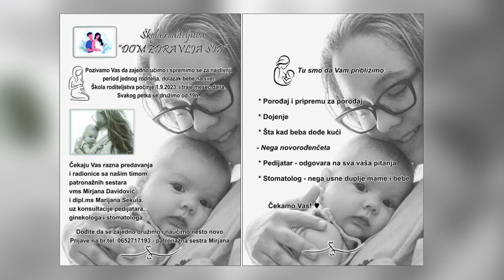Škola roditeljstva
U Domu zdravlja u Šidu od 1. septembra počinje sa radom Škola roditeljstva. Predviđeno je da traje mesec dana, a predavanje će biti organizovano svakog petka na odeljenju dispanzera za žene. Polaznici škole, budući roditelji mogu dobiti savete korisne za pripremu dolaska novorođenčeta i njegove prve dane života. U Domu zdravlja u Šidu aktivno je i savetovalište za dojenje